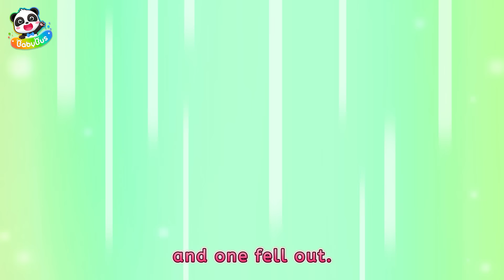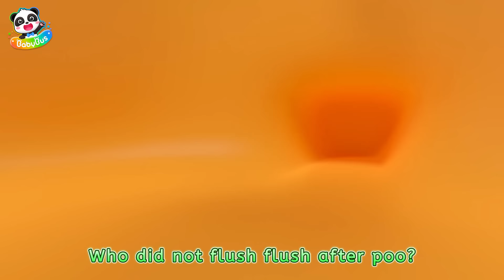Are You Sleeping, Baby? | Good Habits Song | Nursery Rhymes & Kids Songs | Yes! Neo | BabyBus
Are You Sleeping, Baby? It's bedtime. Time to get ready for bed.

Lyrics:
Little boy?
Little boy?
Yes I'm sleeping
But you’re peeking
Hahaha
Hahaha

Little boy?
Little boy?
Yes I'm sleeping
But you’re hiccuping
Hahaha
Hahaha

Little boy?
Little boy?
Yes I'm dreaming
Alright，you’re dreaming

Little boy?
Little boy?
No，I'm not sleeping
I just wanna play
Hush Hush Hush.
Hush Hush Hush.

Little boy?
Little boy?

4. BabyBus | Food Song | Cooking Pretend Play | Learn Numbers, Learn Colors,Ice Cream, Colors Song | Kids Song